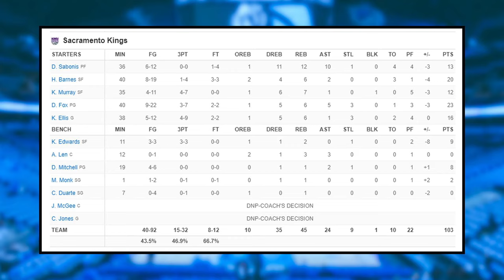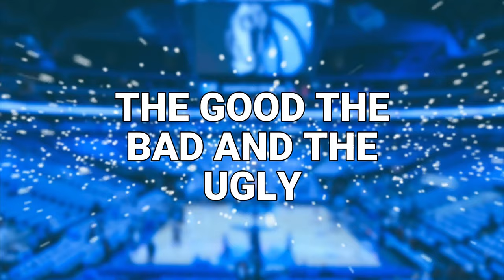In Kai We TRUST...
Marcel Martin breaks down the 107-103 WIN over the Sacramento Kings!